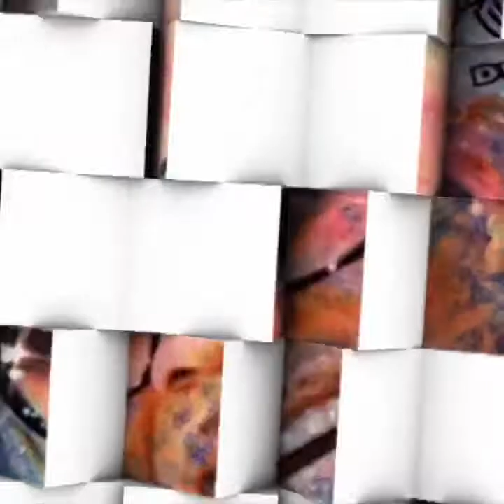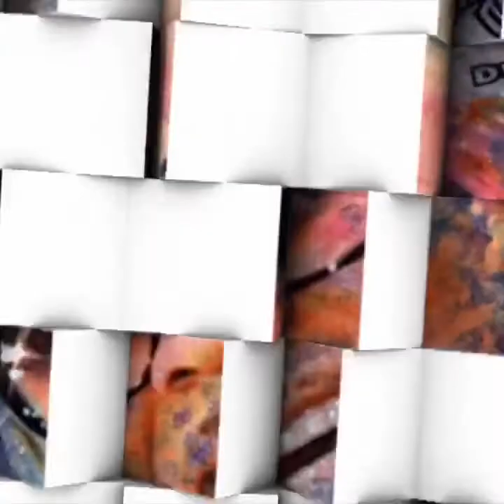R Kelly Down Low Mixxx(WB Duggie)